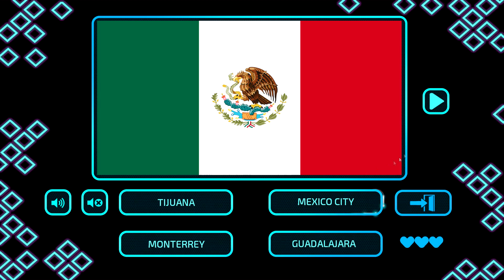JQ: countries trailer